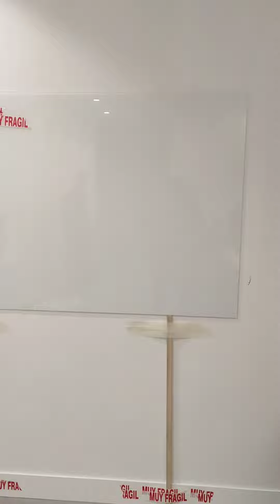✅ Pizarra de Vidrio Magnética bicolor en Blanco ExtraClaro y Negro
🔻 Calcula tu precio de Pizarra de Vidrio Magnética bicolor en Blanco ExtraClaro y Negro con las medidas que quieras

Además de este modelo a medida también fabricamos cualquier tipo de producto en vidrio:
✅ Espejos a medida
✅ Espejos Envejecidos
✅ Espejos LED
✅ Barandillas para Escaleras
✅ Barandillas Anticaídas para Balcones
✅ Vitrinas y Urnas de Vidrio
✅ Mesas de Cristal
✅ Suelos de Cristal Pisable
✅ Encimeras y Frontales de Cocina

Instalación de  Pizarra de Vidrio Magnética bicolor en Blanco ExtraClaro y Negro

Además de Madrid también hacemos la instalación de espejos empotrados a medida en...
Además de Madrid también hacemos la instalación de este modelo y cualquier otro en...
· Madrid
· Alcalá de Henares
· Alcobendas
· Alcorcón
· Arganda del Rey
· Boadilla del Monte
· Brunete
· Ciempozuelos
· Coslada
· Fuenlabrada
· Getafe
· Humanes de Madrid
· Leganés
· Majadahonda
· Moraleja de Enmedio
· Móstoles
· Navalcarnero
· Paracuellos de Jarama
· Parla
· Pinto
· Pozuelo de Alarcón
· Rivas-Vaciamadrid
· Las Rozas de Madrid
· San Fernando de Henares
· San Sebastián de los Reyes
· Torrejón de Ardoz
· Torrelodones
· Tres Cantos
· Valdemoro
· Villanueva de la Cañada
· Villanueva del Pardillo
· Villaviciosa de Odón
· Aranjuez
· Arroyomolinos
· El Álamo
· Batres
· Cubas de la Sagra
· Griñón
· Serranillos del Valle
· Sevilla la Nueva
· Torrejón de la Calzada
· Torrejón de Velasco
· Velilla de San Antonio
· San Agustín del Guadalix
· San Martín de la Vega
· Ajalvir
· Algete
· Cobeña
· Collado Villalba
· Daganzo de Arriba
· Colmenarejo
· Colmenar Viejo
· Galapagar
· Mejorada del Campo
· Casarrubuelos
· Collado Mediano
· Chinchón
· Camarma de Esteruelas
· Fuente el Saz de Jarama
· Guadalix de la Sierra
· Guadarrama
· El Escorial
· Manzanares el Real
· Meco
· Miraflores de la Sierra
· San Lorenzo de El Escorial
· Soto del Real
· Torrelodones
· Valdemorillo
· Villalbilla
· Azuqueca de Henares
· Talamanca de Jarama
· Carranque
· Casarrubios del Monte
· Illescas
· Seseña
· Valmojado
· Alpedrete
· Hoyo de Manzanares
· Quijorna
· Centro
· Arganzuela
· Retiro
· Salamanca
· Chamartín
· Tetuán
· Chamberí
· Fuencarral-El Pardo
· Moncloa-Aravaca
· Latina
· Carabanchel
· Usera
· Puente de Vallecas
· Moratalaz
· Ciudad Lineal
· Hortaleza
· Villaverde
· Villa de Vallecas
· Vicálvaro
· San Blas-Canillejas
· Barajas